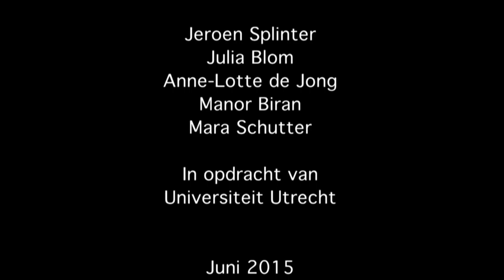Freddy shakes it off HD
Videoclip op het muziek van Taylor Swift - Shake It Off
In opdracht van Universiteit Utrecht, Practicum Film en Televisie, juni 2015

Mede mogelijk gemaakt door: Manor Biran, Julia Blom, Anne-Lotte de Jong, Mara Schutter en Jeroen Splinter